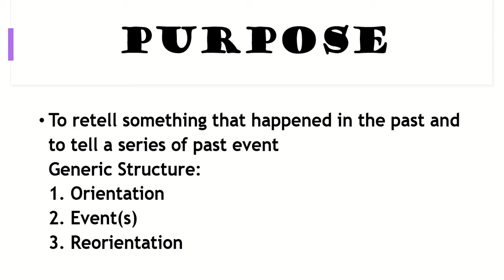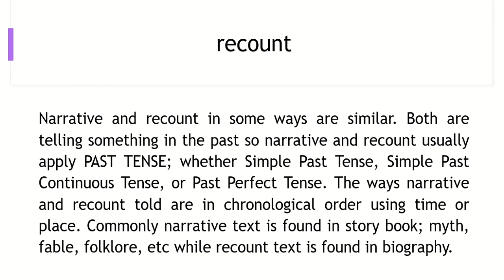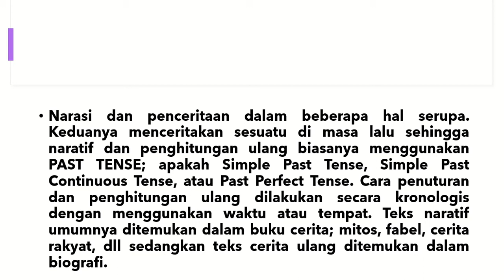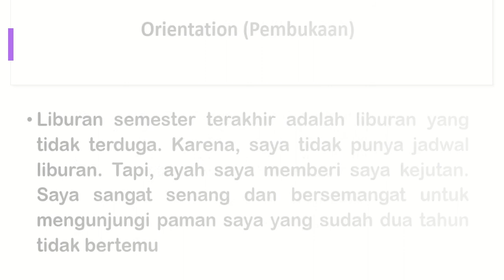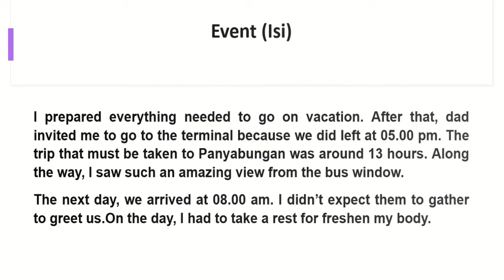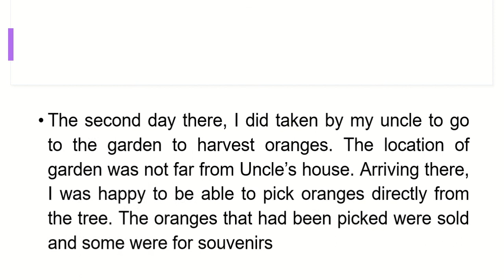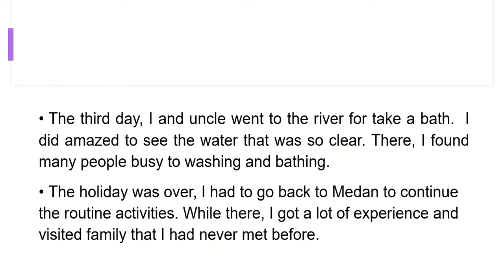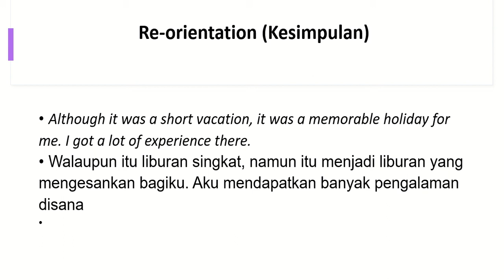RECOUNT TEX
Recount text adalah jenis text dalam Bahasa Inggris yang menceritakan tentang suatu cerita, tindakan, atau kegiatan. Biasanya, recount text menceritakan tentang pengalaman seseorang. Tujuan dari recount text adalah untuk menghibur pembaca, sehingga tidak terdapat konflik dalam text ini. Recount text adalah jenis text dalam Bahasa Inggris yang menceritakan tentang suatu cerita, tindakan, atau kegiatan. Biasanya, recount text menceritakan tentang pengalaman seseorang. Tujuan dari recount text adalah untuk menghibur pembaca, sehingga tidak terdapat konflik dalam text ini.